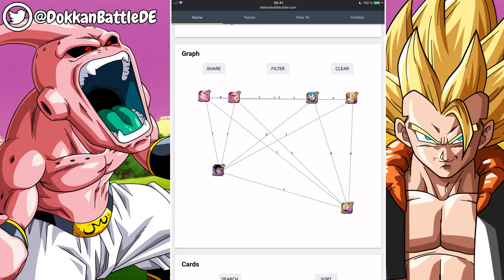OZARU META: 170% MIXED EXTREME/SUPER INT TEAM SHOWCASE! DBZ Dokkan Battle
Funktioniert die Ozaru Meta auch beim INT Team? Wir schauen es uns genauer an!

- Mo, Mi & Fr: 19:00 - 21:00 Uhr Dokkan auf YT
- Di: frei